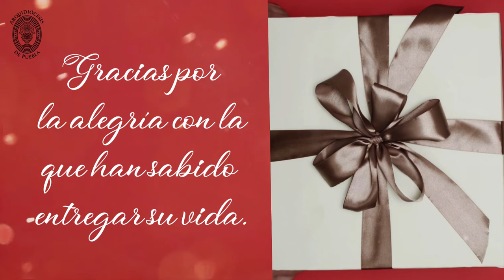¡Feliz Cumpleaños Mons. Víctor! - 21 mayo 2021 - Arquidiócesis de Puebla